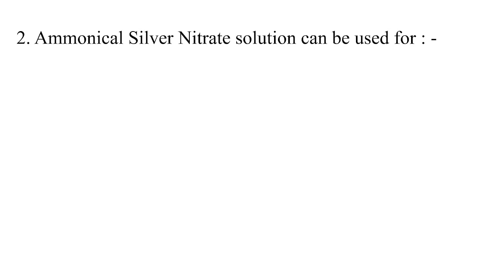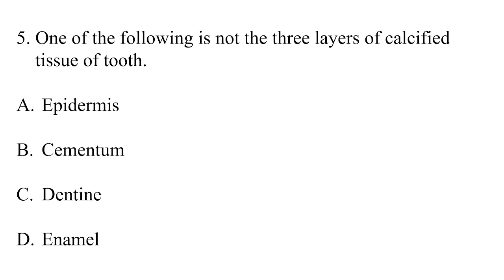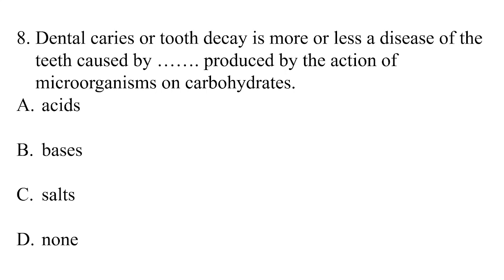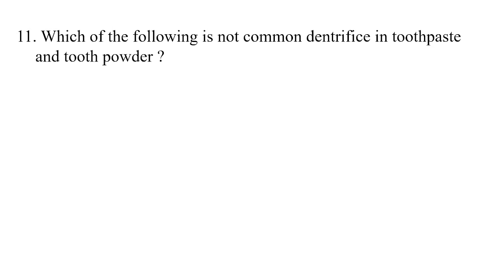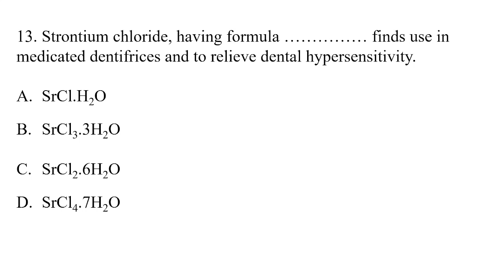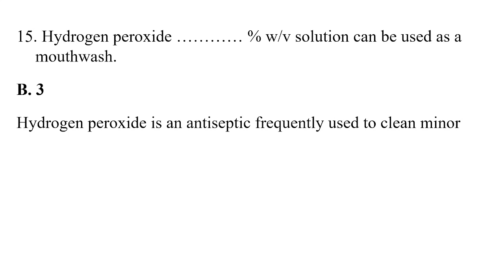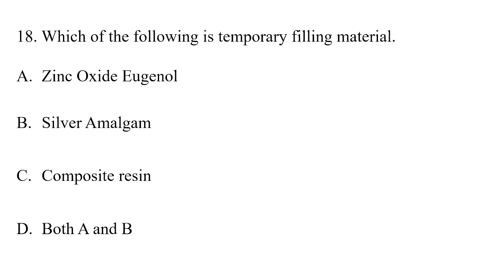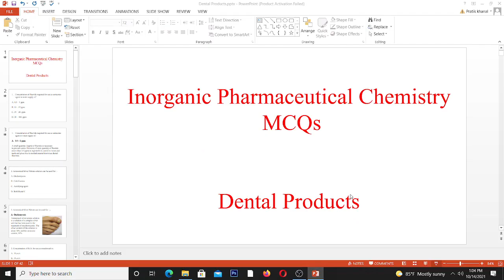Inorganic Pharmaceutical Chemistry MCQs DENTAL PRODUCTS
This video contains 20 MCQs related to Inorganic Pharmaceutical Chemistry (DENTAL PRODUCTS). The answers with simple description is provided in the video. If you come across with some confusion regarding any question, or answer or description of the answer, please comment.